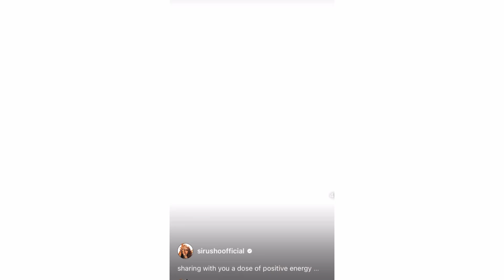Սիրուշոյի դուստրը մեկ տարեկան է. երգչուհու հուզիչ լուսանկարները հիվանդանոցից